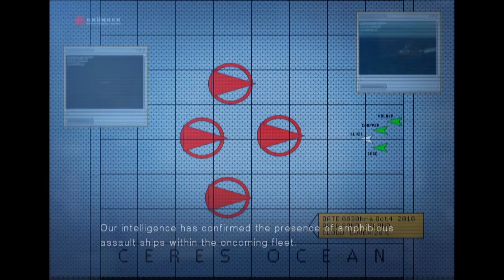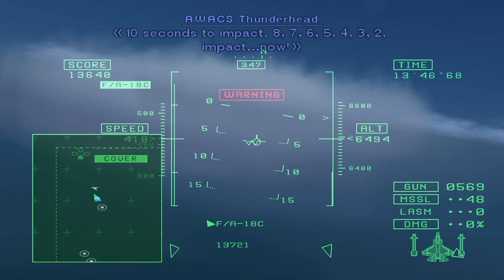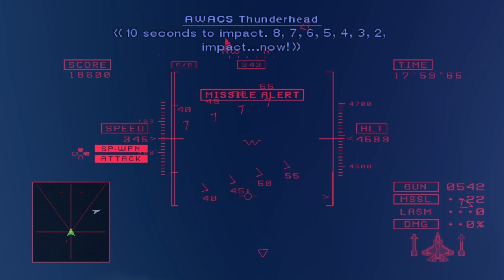Ace Combat 5: The Unsung War - Mission 7: Front Line (Ace Difficulty, S Rank)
Sinking